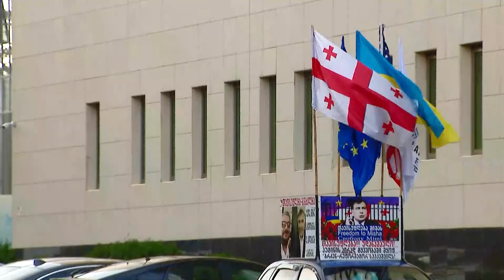დააბრუნებენ თუ არა მიხეილ სააკაშვილს კლინიკა "ვივამედიდან" ისევ პენიტენციურ დაწესებულებაში